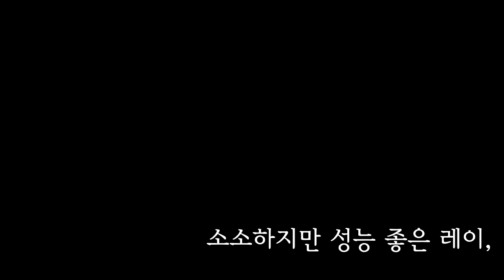모토모] 넥스가드센텀 기아레이 [진주썬팅,진주썬팅잘하는집,진주수입차썬팅,진주수입차썬팅잘하는곳,진주네비게이션,진주블랙박스,진주유리막코팅,진주PPF][루마,레이노,3M,브이쿨]